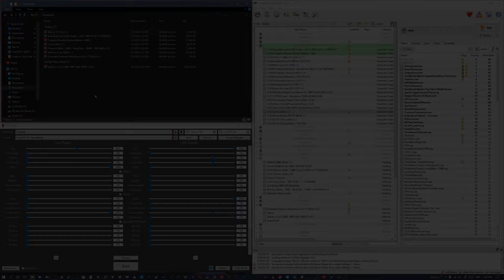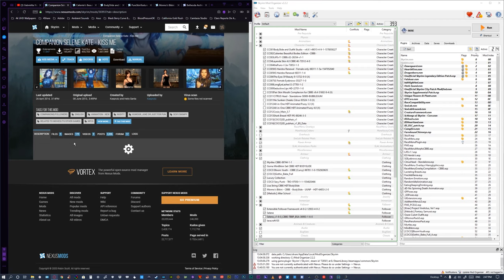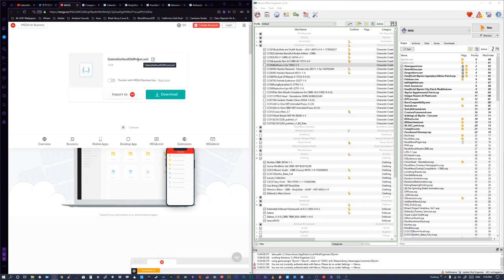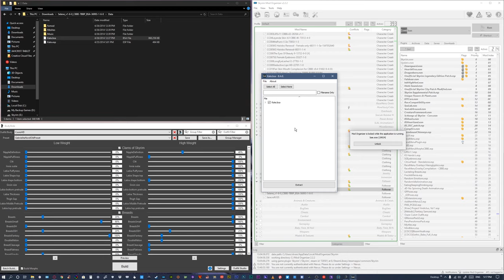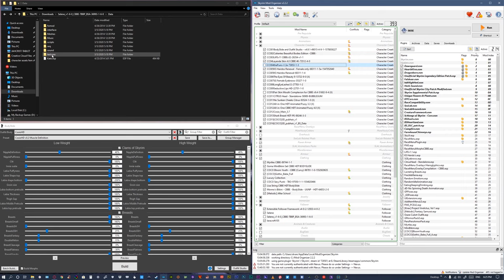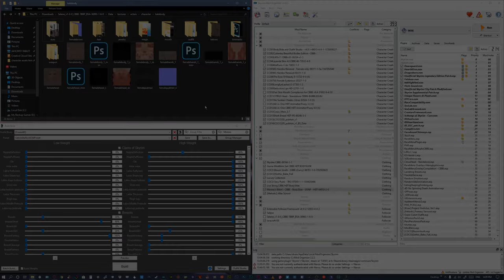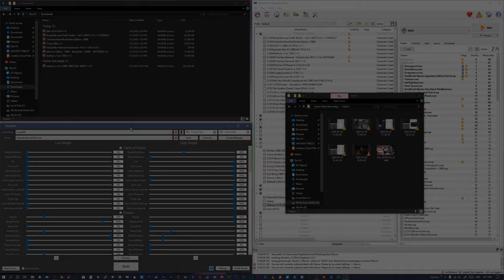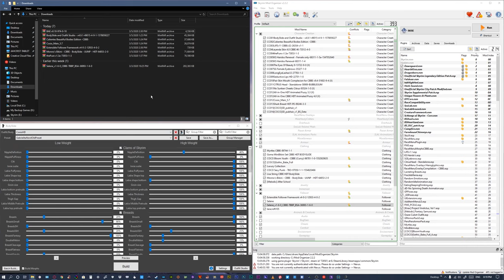Skyrim | Como modificar el aspecto de un mod de seguidor | Tutorial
Mods usados

Caliente's Beautiful Bodies Edition -CBBE-
(Enlace removido por contenido de adulto)
Google it!
BodySlide and Outfit Studio
PureSkinTexture
Google it!
Extensible Follower Framework
Clams of Skyrim
Google it!

Mods Opcionales (Recomendados)
AddItemMenu - Ultimate Mod Explorer

Herramientas
Winrar

Síganos